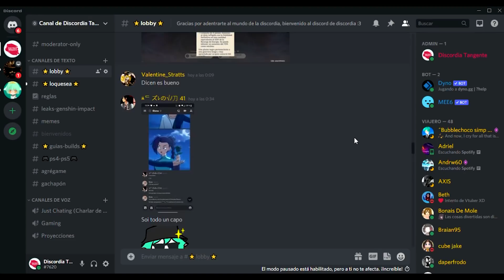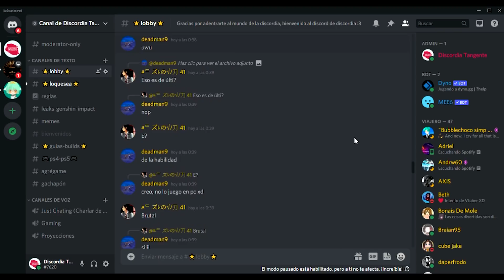Lo que NADIE te cuenta sobre AYAKA► POTENCIA TU DAÑO con esta BUILD | Genshin Impact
Hoy vamos descubrir de que manera utilizar a ayaka. hice varios experimentos y pruebas las cuales quiero compartir con ustedes para que puedan sacar sus propias conclusiones.
Esta es la build que a mi me funciona con ayaka.

¿Cómo potenciar tu daño con ayaka?
sin duda alguna es uno de los mejores cryo dps del juego, aquí descubrirás que equiparle a ayaka para construir una build que hacer bastante daño.

en esta guia aprenderás como funcionan las reacciones elementales en
Genshin Impact